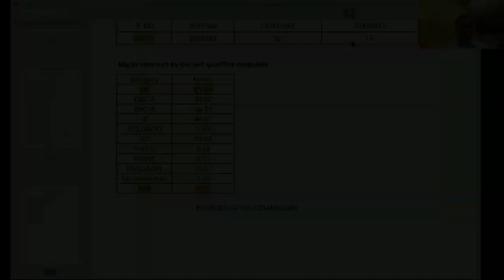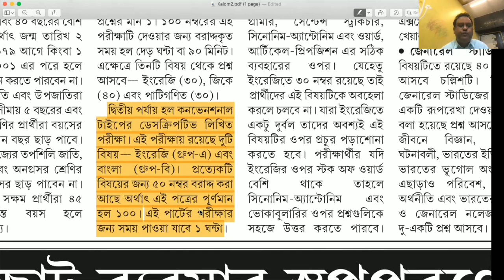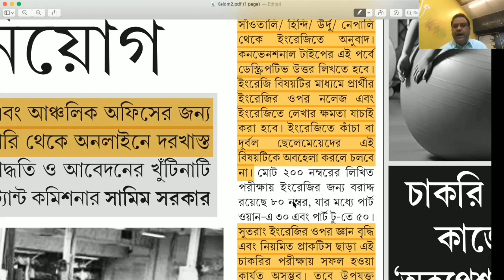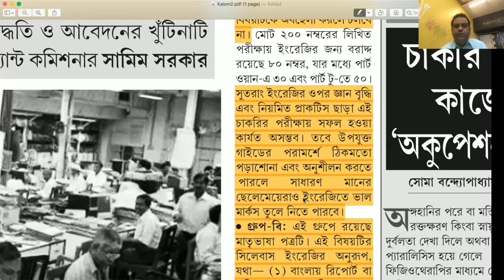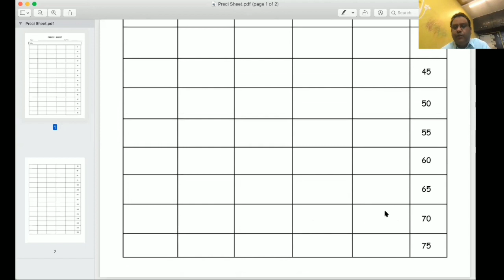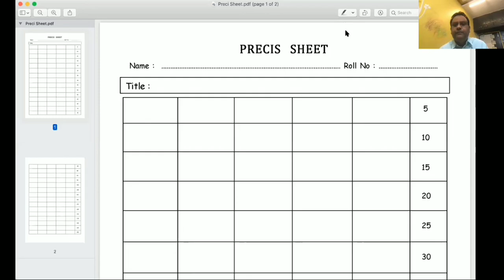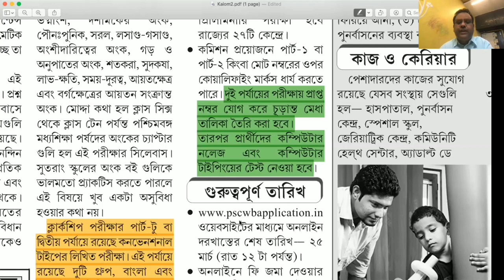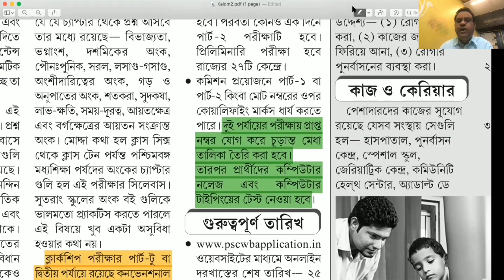ক্লার্কশিপ পার্ট-২ পরীক্ষার সাফল্যের কৌশল | Academic Association